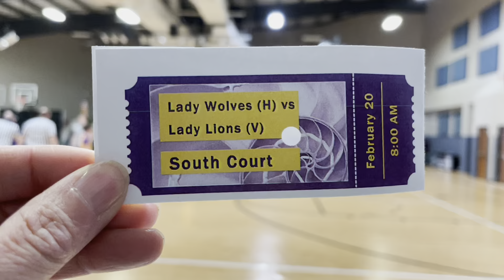Avery Nets game 5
Tough game.  They fought hard.